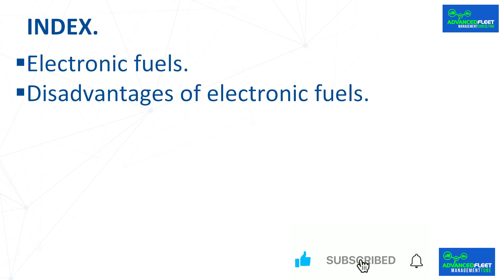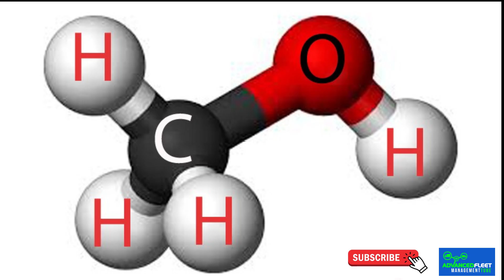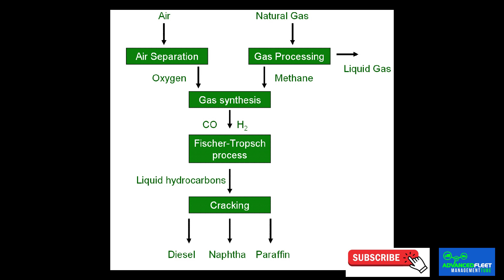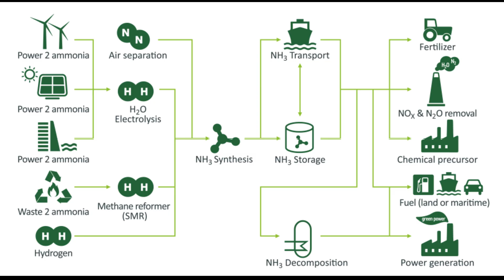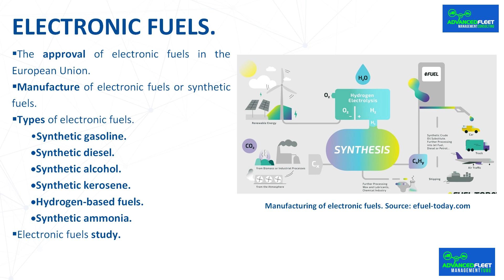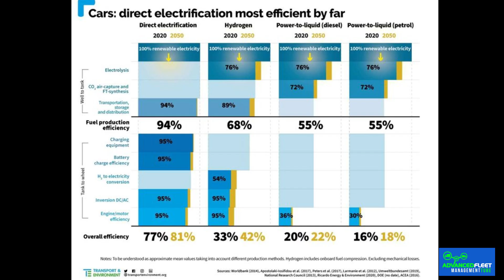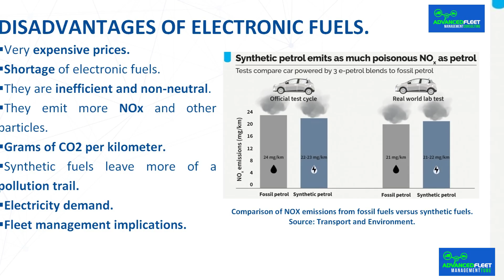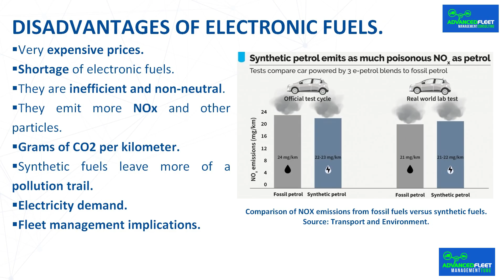Video-E-fuels and synthetic fuels are not an alternative to decarbonize vehicle fleet.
The class develops why electronic fuels and synthetic fuels are not an alternative to decarbonize the vehicle fleet, and achieve net zero emissions.

Bibliography.